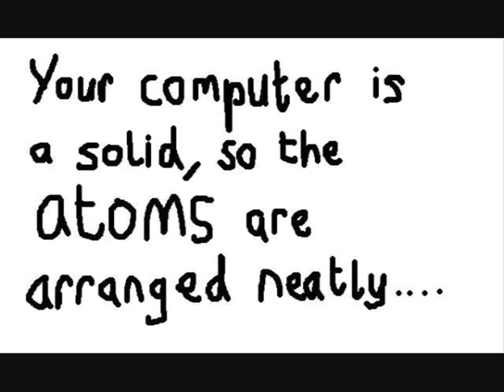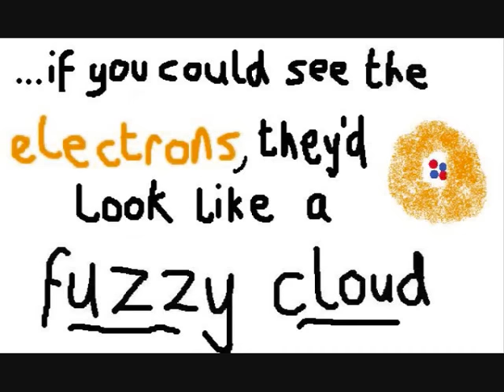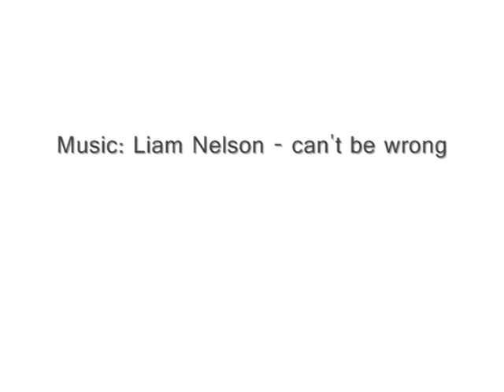Pets Teach Science: 16 golden retrievers explain atoms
A crack team of PhD-trained golden retrievers illustrate the structure of atoms - the particles that make up everything around you. They also show how atoms are weirder than you might think.